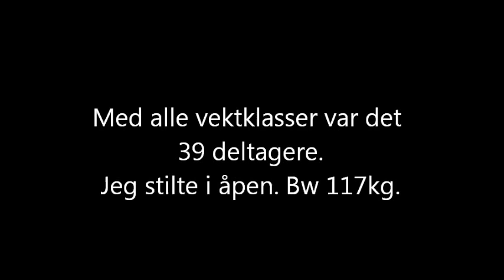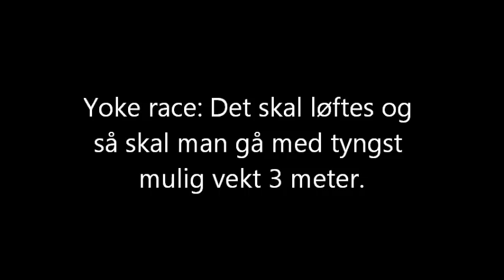Strongmanknut Nm i enkelt øvelser Arendal